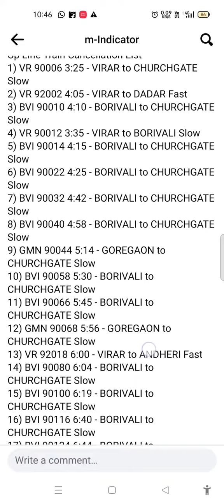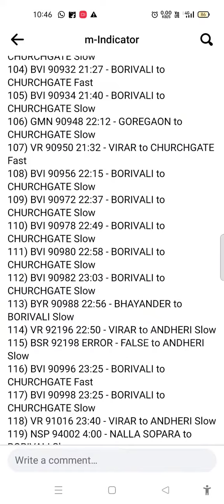Mumbai Local Cancelled Train List 29/10/23 Sunday || Goregaon to bandra terminus Track Working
## List of Mumbai Suburban Local Trains Cancelled on 29th Oct 2023

Total Down Services being Cancelled - 127
Total Up Services being Cancelled - 128

Down Line Train Cancellation List
1) BVI 90015 4:18 - CHURCHGATE to BORIVALI Slow
2) VR 92009 5:15 - DADAR to VIRAR Fast
3) BVI 90027 5:20 - BANDRA to BORIVALI Slow
4) BVI 90037 5:17 - MAHALAKSHMI to BORIVALI Slow
5) BVI 90051 5:28 - CHURCHGATE to BORIVALI Slow
6) BVI 90057 5:45 - MAHALAKSHMI to BORIVALI Slow
7) BVI 90069 6:03 - MAHALAKSHMI to BORIVALI Slow
8) BVI 90077 5:59 - CHURCHGATE to BORIVALI Slow
9) VR 92025 7:03 - ANDHERI to VIRAR Slow
10) BVI 90089 6:14 - CHURCHGATE to BORIVALI Slow
11) BVI 90097 6:27 - CHURCHGATE to BORIVALI Slow
12) BVI 90101 6:32 - CHURCHGATE to BORIVALI Slow
13) VR 92023 7:01 - ANDHERI to VIRAR Fast
14) BVI 90109 6:44 - CHURCHGATE to BORIVALI Fast
15) BVI 90119 6:55 - CHURCHGATE to BORIVALI Slow
16) BVI 90129 7:08 - CHURCHGATE to BORIVALI Slow
17) GMN 90143 7:22 - CHURCHGATE to GOREGAON Fast
18) BVI 90145 7:38 - MAHALAKSHMI to BORIVALI Slow
19) BVI 90169 7:48 - CHURCHGATE to BORIVALI Slow
20) VR 92051 8:52 - ANDHERI to VIRAR Fast
21) BVI 90187 8:06 - CHURCHGATE to BORIVALI Slow
22) BVI 90201 8:23 - CHURCHGATE to BORIVALI Slow
23) BVI 90215 8:35 - CHURCHGATE to BORIVALI Slow
24) GMN 90225 8:46 - CHURCHGATE to GOREGAON Fast
25) GMN 90247 9:09 - CHURCHGATE to GOREGAON Fast
26) BVI 90249 9:11 - CHURCHGATE to BORIVALI Slow
27) NSP 92057 9:29 - ANDHERI to NALLA SOPARA Slow
28) BVI 90253 9:13 - CHURCHGATE to BORIVALI Fast
29) NSP 92071 10:13 - ANDHERI to NALLA SOPARA Fast
30) BVI 90265 9:28 - CHURCHGATE to BORIVALI Slow
31) BVI 90283 9:44 - CHURCHGATE to BORIVALI Fast
32) BVI 90285 9:47 - CHURCHGATE to BORIVALI Slow
33) BVI 90297 10:00 - CHURCHGATE to BORIVALI Slow
34) MDD 90307 10:11 - CHURCHGATE to MALAD Fast
35) VR 92083 10:55 - DADAR to VIRAR Fast
36) BVI 90315 10:20 - CHURCHGATE to BORIVALI Slow
37) NSP 90333 10:36 - CHURCHGATE to NALLA SOPARA Slow
38) BVI 90347 10:50 - CHURCHGATE to BORIVALI Fast
39) BVI 90379 11:12 - CHURCHGATE to BORIVALI Fast
40) MDD 90391 11:24 - CHURCHGATE to MALAD Fast
41) BCL 90395 11:27 - CHURCHGATE to MUMBAI CENTRAL Slow
42) VR 92091 11:27 - CHURCHGATE to VIRAR Fast
43) BVI 90401 11:33 - CHURCHGATE to BORIVALI Slow
44) VR 92093 12:18 - ANDHERI to VIRAR Slow
45) NSP 90403 11:33 - CHURCHGATE to NALLA SOPARA Fast
46) BVI 90411 11:44 - CHURCHGATE to BORIVALI Slow
47) MDD 90415 11:51 - CHURCHGATE to MALAD Fast
48) VR 92095 12:35 - ANDHERI to VIRAR Slow
49) BVI 90423 12:02 - CHURCHGATE to BORIVALI Slow
50) BVI 90437 12:16 - CHURCHGATE to BORIVALI Slow
51) BVI 90443 12:22 - CHURCHGATE to BORIVALI Slow
52) BVI 90453 12:32 - CHURCHGATE to BORIVALI Fast
53) VR 92105 13:23 - DADAR to VIRAR Fast
54) BVI 90465 12:48 - CHURCHGATE to BORIVALI Slow
55) BVI 90471 12:58 - CHURCHGATE to BORIVALI Slow
56) VR 92107 13:40 - DADAR to VIRAR Fast
57) BVI 90475 13:05 - CHURCHGATE to BORIVALI Slow
58) BVI 90483 13:16 - CHURCHGATE to BORIVALI Slow
59) BVI 90493 13:27 - CHURCHGATE to BORIVALI Slow
60) VR 92109 14:13 - ANDHERI to VIRAR Slow
61) BSR 92111 14:27 - ANDHERI to VASAI ROAD Fast
62) BVI 90509 13:49 - CHURCHGATE to BORIVALI Fast
63) BVI 90507 13:48 - CHURCHGATE to BORIVALI Slow
64) BSR 92115 14:54 - ANDHERI to VASAI ROAD Slow
65) BVI 90531 14:17 - CHURCHGATE to BORIVALI Slow
66) BVI 90539 14:30 - CHURCHGATE to BORIVALI Slow
67) BVI 90549 14:37 - CHURCHGATE to BORIVALI Slow
68) BVI 90579 15:11 - CHURCHGATE to BORIVALI Fast
69) VR 92123 16:10 - ANDHERI to VIRAR Slow
70) VR 92125 15:49 - DADAR to VIRAR Slow
71) BVI 90587 15:19 - CHURCHGATE to BORIVALI Slow
72) BVI 90607 15:45 - CHURCHGATE to BORIVALI Slow
73) BVI 90623 16:05 - CHURCHGATE to BORIVALI Slow
74) BVI 90635 16:21 - CHURCHGATE to BORIVALI Slow
75) BVI 90633 16:30 - MAHALAKSHMI to BORIVALI Slow
76) BVI 90649 16:36 - CHURCHGATE to BORIVALI Slow
77) BVI 90673 17:07 - CHURCHGATE to BORIVALI Fast
78) BVI 90687 17:24 - CHURCHGATE to BORIVALI Fast
79) BVI 90693 17:28 - CHURCHGATE to BORIVALI Fast
80) BVI 90717 17:53 - CHURCHGATE to BORIVALI Slow
81) BVI 90731 18:06 - CHURCHGATE to BORIVALI Slow
82) BVI 90745 18:19 - CHURCHGATE to BORIVALI Slow
83) BVI 90753 18:25 - CHURCHGATE to BORIVALI Fast
84) BVI 90761 18:31 - CHURCHGATE to BORIVALI Fast
85) BVI 90765 18:35 - CHURCHGATE to BORIVALI Fast
86) BVI 90795 19:11 - CHURCHGATE to BORIVALI Fast
87) BVI 90803 19:19 - CHURCHGATE to BORIVALI Fast
88) BVI 90815 19:25 - CHURCHGATE to BORIVALI Fast
89) BVI 90825 19:34 - CHURCHGATE to BORIVALI Fast
90) BVI 90841 19:54 - CHURCHGATE to BORIVALI Slow
91) BVI 90859 20:10 - CHURCHGATE to BORIVALI Fast
92) BVI 90887 20:30 - CHURCHGATE to BORIVALI Fast
93) BVI 90895 20:41 - CHURCHGATE to BORIVALI Fast
94) BA 90899 20:47 - CHURCHGATE to ERROR Slow
95) BVI 90907 20:55 - CHURCHGATE to BORIVALI Slow
96) MDD 90915 21:05 - CHURCHGATE to MALAD Fast